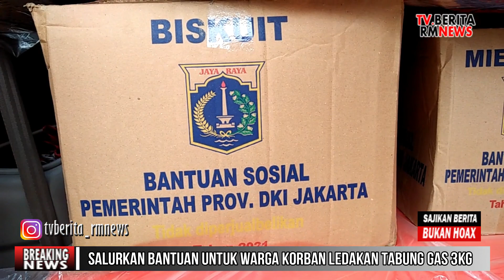Cepat Dan Tanggap Lurah Tanjung Duren Utara Salurkan Bantuan Ke Warga Korban Ledakan Tabung Gas 3kg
Cepat dan Tanggap, Lurah tanjung duren Utara, salurkan bantuan untuk warga korban akibat ledakan tabung Gas 3kg.

Iskandar Lurah Tanjung Duren utara, Samatrin Kastpel Dinas Sosial Kecamatan Grogol petamburan dampingi Andre Demada PJLP dinas Sosial Kelurahan Tanjung Duren Utara, mendatangi wilayah RW 06, RT 11, Kelurahan Tanjung duren utara, kecamatan Grogol petamburan.

Pemberian bantuan dari Dinas Sosial Provinsi DKI Jakarta, ditujukan untuk warga yang terkena musibah ledakan tabung gas 3 Kg, yang saat digunakan mengalami kebocoran akibatnya menimbulkan ledakan, sehingga warga tersebut mengalami luka bakar diseluruh tubuhnya.

bantuan ini disalurkan untuk meringankan beban warga yang membutuhkan, dan bentuk kepedulian pihak pemerintah terhadap warga yang mengalami musibah.

Pemberian bantuan ini berupa mie instan, beras (sembako), makanan ringan Biskuit, handuk (peralatan mandi), Kasur, selimut dan lain-lainnya.

Selain bantuan dinas Sosial provinsi DKI Jakarta, ibu PPK bersama ibu jumantik juga turut memberikan bantuan, bentuk bela sungkawa terhadap warga yang telah mengalami kejadian ini.